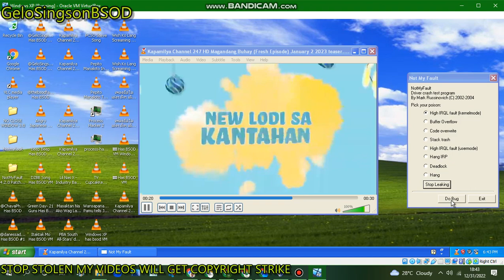Windows XP has BSOD VM